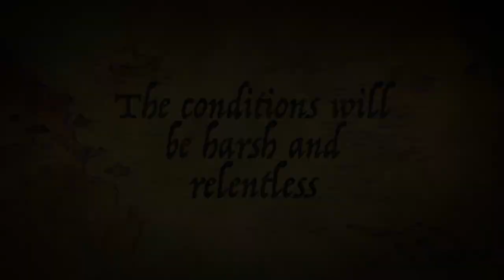Tales From Down Under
This video is about Tales From Down Under